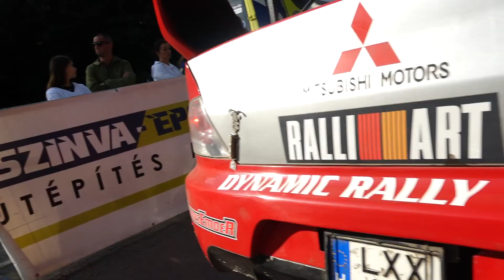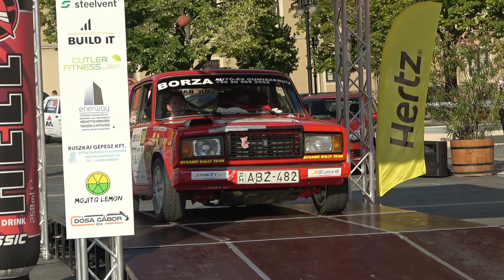Dynamic Rally Team Q8 Oils Eger Rally 2020| Csapat film